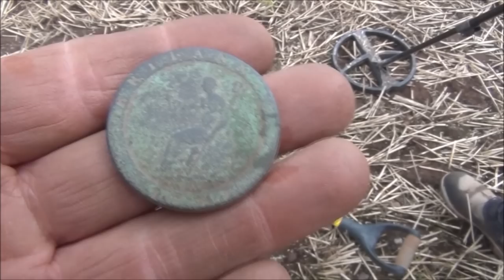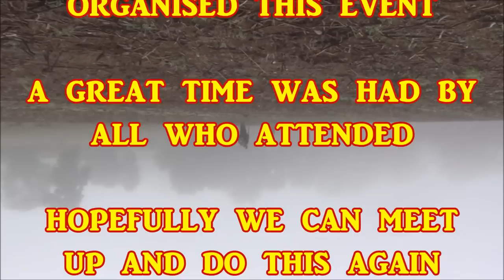Digging with the best metal detecting Youtubers in Shropshire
Eight hours detecting and eight hours driving for copper one coin?
Then I gave that coin away. lol
How can that possibly be a good hunt? Well maybe if you throw in some of the nicest characters ever to swing a detector as detecting buddies for the day that will definitely make it a day to remember.
It was quite a hike to get to Shropshire from my place but I loved every minute of it.
Please check out the channels of the other diggers if you're not already familiar with them. (Pat and Danny from MagicWands were missing from photo but their channel link is below).
Lots more videos to come.
Good Luck and Happy Hunting to everyone who liked this video.